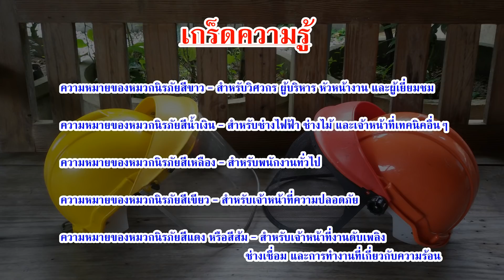หน้ากากตัดหญ้า หน้ากากกันสะเก็ด มีไว้ปลอดภัยกว่าแน่นอน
หน้ากากกันสะเก็ด มีไว้ปลอดภัยกว่าแน่นอน
     มีหลายท่านสนใจสอบถามมากัน เกี่ยวกับหมวกตัวนี้ เลยเอามาทำเป็นคลิปวีดีโอให้ชมกันนะครับ
ท่านไหนสนใจอุปกรณ์ในการทำก็ตามนี้ครับ  หมวกหาซื้อได้ทั่วไป ทั้ง ไทวัสดุ โกลบอลเฮาร์ และอื่น ราคาไม่เกินร้อยบาท
ส่วนหน้ากากที่เอามาติดหมวก  ผมมีลิงก์ให้ ทั้งแบบใส และตาข่าย

แบบสำเร็จรูป หมวกติดหน้ากากเลยก็มีครับ